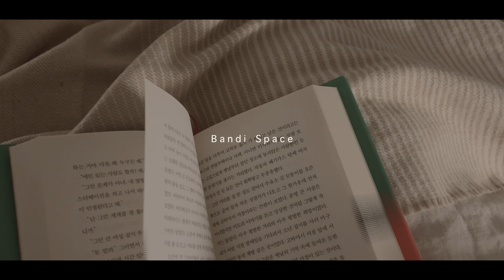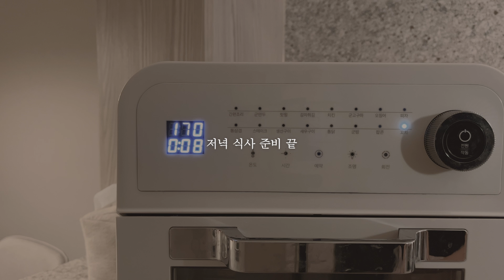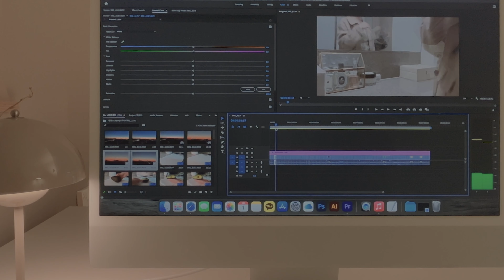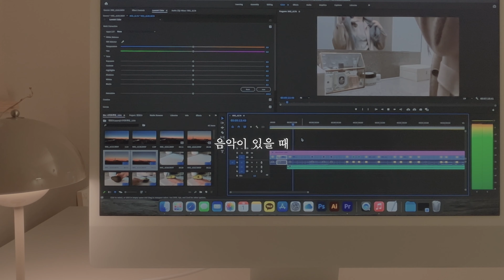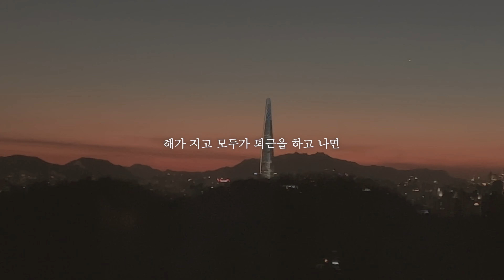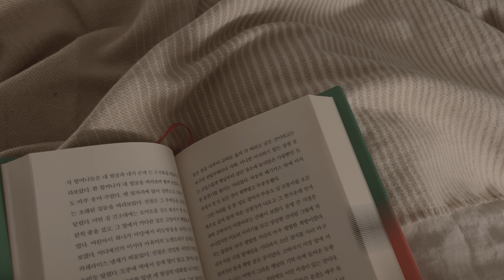낮에는 직장인 저녁엔 프리랜서, 안 보면 후회할 피로회복 꿀팁❤️ | 감성 브이로그 브금은 이렇게 넣는다 | NIGHT ROUTINE & ROOM TOUR🥰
직장을 다니느라 사실 시간이 많지 않았지만, 브이로그 찍는법 공부를 틈틈히 하고 있었어요. 아직 봄이 오지 않은 추운 겨울이라 플랜테리어 하기는 쉽지 않고, 오늘은 식물집사의 나이트 루틴과 함께 감성 브이로그 브금을 어떻게 넣는지 살펴보려고 해요.

저같은 경우에는 에피데믹사운드라는 유료사이트로 월 18,000원 정도의 요금을 내어가며 사용하고 있는데, 이제 좀 사용하는 법에 대해서 적응하고 있어요.
혹시나 관심 있으신 분들은 아래 링크 통해서 가입하시면 추천인 보너스가 있나봐요. 그리고 사용하시면서 궁금한 점 있으면 항상 댓글로 남겨주세요.
언제나 친절히 답변드릴게요.😃

I didn't really have much time because I was at work, but I was studying how to take a vlog in my spare time. It's not easy to be a planterior because it's a cold winter with no spring yet, and today I'm going to take a look at how to add emotional vlogs with the plant butler's night routine.

In my case, I am using a paid site called Epidemic Sound, paying a monthly fee of 15 dollars, but I am now getting used to how to use it. If you are interested, sign up through the link below to receive a referral bonus.
I will always kindly answer.😃